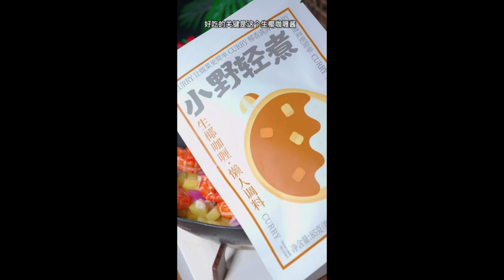You can't do without chai fire paste chili noodles when you eat Baikan 3